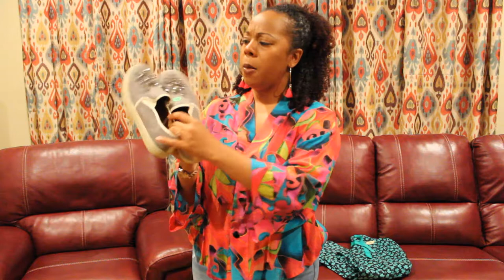Garage Sale Haul #1: Prada from St. Simons Island, GA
Check out the high-end designer shoes that I found at a garage sale on Saint Simons Island, Georgia. See the other steals I from my garage sale haul!